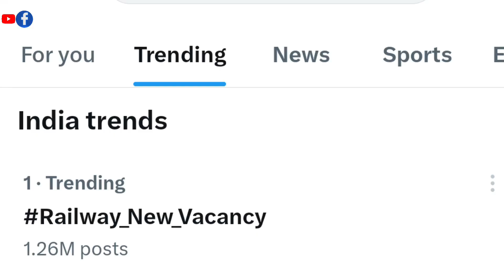Railway New Vacancy ke liye Twitter X पर 1. Trending 😱 Railway New Vacancy kab?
Railway New Vacancy ke liye Twitter X पर 1. Trending 😱
लंबे समय से रेलवे में वैकेंसी नहीं आई है जिसके लिए ट्विटर पर सभी अभ्यर्थी द्वारा कैंपेन ट्रेनिंग नंबर वन चल रहा है
R Ramu vlogs
R Ramu vlog
railway New Vacancy
railway minister new vacancy kab
railway duty vlogs
Rail duty vlog
railway New Vacancy ALP Technician